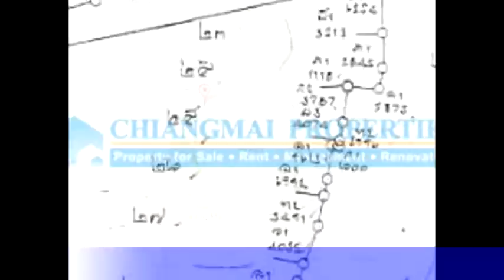4 Unique Plots of Land for Sale in Chiang Mai, Northern Thailand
Talk to the property specialists...

Are you thinking of buying, selling, renting, building or renovating a property?

Whether it is a condominium, house, building, land or business, our mission is to support our clients in finding their dream property...

Let us do all the work for you!

We offer the following services to all our clients COMPLETELY FREE!

* Property Inspection and Advisory Service
* Intensive Marketing and Advertising Machine
* Verification of Legal Documentation
* Contract Preparation
* Full Inventory of Rental Properties